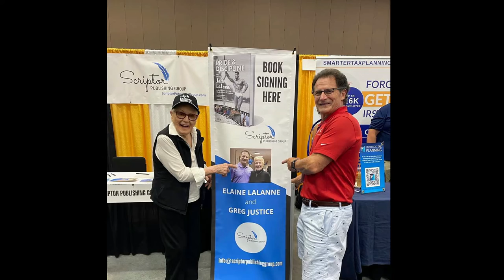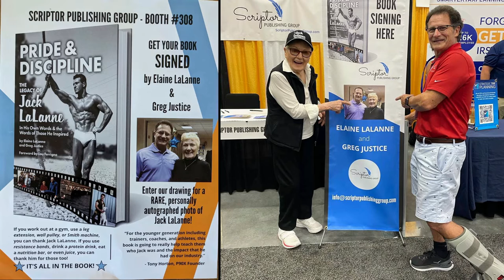Living Fit After 50 (Ep 17) The Legacy of Jack LaLanne with HOF Trainer & Author Greg Justice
This week Hall of Fame Trainer & Author Greg Justice joins us to talk about his new book: Pride & Discipline: The Legacy of Jack LaLanne.

He also shares some of his best training tips for those of us over 50 and some great stories.

Our Channel is dedicated to helping those over 50 to live happier, healthier lives by giving them the information and tools they need to help them have less aches & pains, better mobility & balance and to have more energy & less stress then they might have ever had before.

We welcome viewer questions or suggestions on topics you’d like us to cover.

We want to help as many people as possible so to help us spread the word please be  sure to like and share this video and don’t forget to subscribe to the channel

Want even more FREE tips, tricks & techniques to live a happier, healthier life follow us on:

This video offers health, fitness and nutrition information for educational and entertainment purposes only. It si not a substitute for, nor does it replace professional medical advice, diagnosis or treatment of health conditions.
Please consult your physician or other health care provider before beginning or changing any fitness or nutrition program to make sure it is appropriate for your needs.